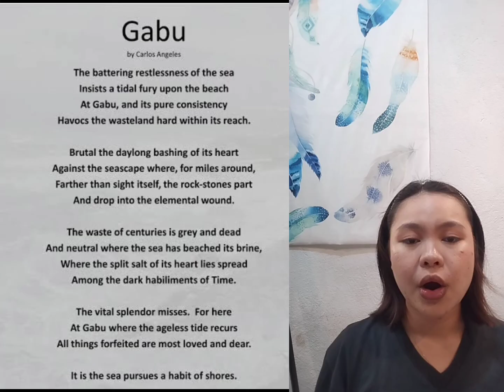Engalla, Salve Grace E. (Poem: Gabu by Carlos Angeles)